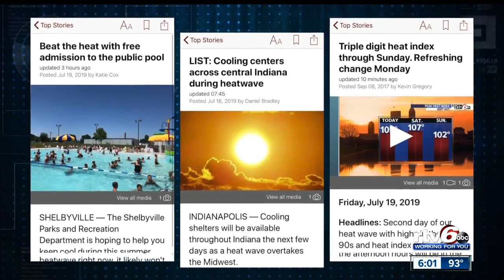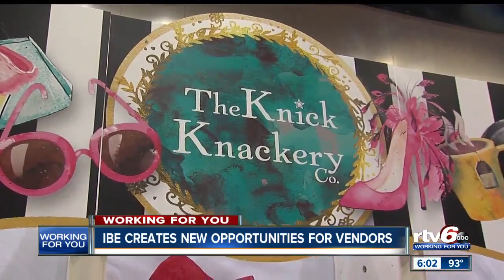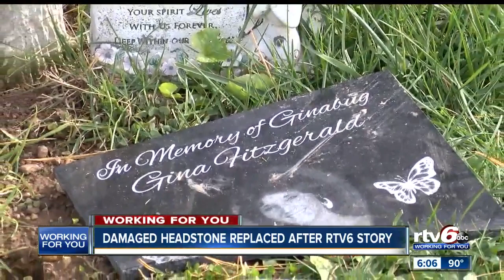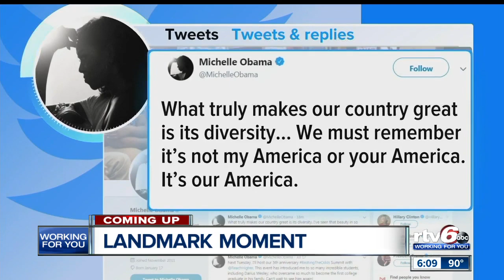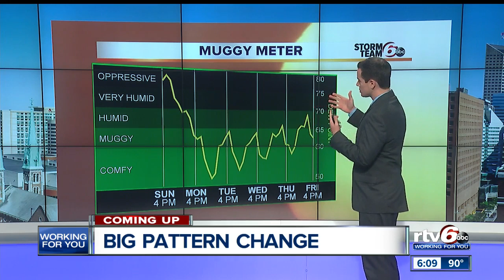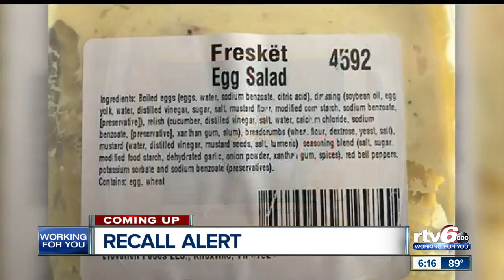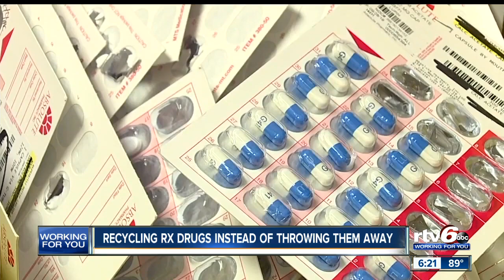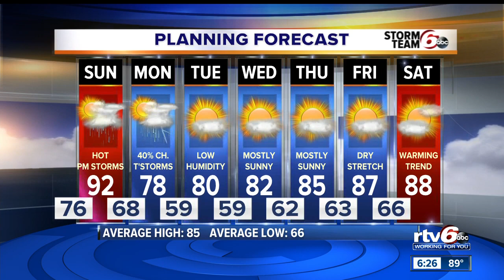RTV6 News at 6 | July 20, 2019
Watch RTV6 News at 6 from Saturday, June 20, 2019.